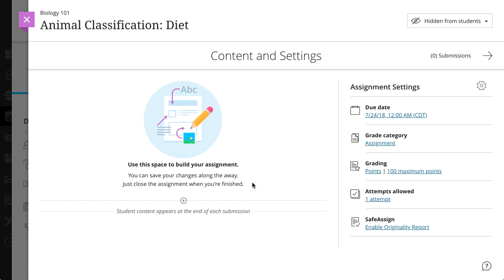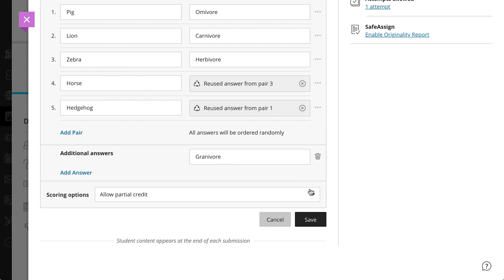Matching Questions in Blackboard Learn with the Ultra Course View (Retired - Unlisted)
With Matching questions, students pair items in the prompts column to items in the answers column. The number of items in each column doesn’t have to be equal because you can reuse answers and add additional answers. Additional answers are distractors that don’t match any of the prompts and increase the question's difficulty. Some instructors use distractors so students can’t guess at answers by the process of elimination.

Transcript:
With Matching questions, students pair items in the prompts column to items in the answers column. Let’s take a look.
Select the plus sign wherever you want to add a question to a test or assignment, and select Add Matching question.
Begin by adding the instructions or question in the editor.
Next, add prompts and answers. You must have at least 1 prompt and 2 answers. The default fields in a new Matching question satisfy this requirement.
Select Add Pair to add additional prompts to this question.
You can reuse answers in pairs. Access the menu next to a pair's answer field and select Reuse an answer. Make a selection from the answers you previously added.
Select Add Answer to add additional answers that don't match any prompts. Additional answers cannot be reused.
When building your question content, you can add files, video, audio, and links to any field with an editor. Make a selection in the editor's options or Insert Content menu, such as Insert from Cloud Storage. You have limited editor functions for prompts and answers. For example, you can't add bullets or numbered lists.
When you are finished building your question, choose a scoring option. Matching questions are graded automatically based on the scoring option you choose.
And finally, when you are finished editing your question, select save.